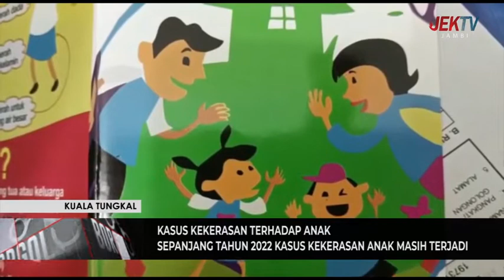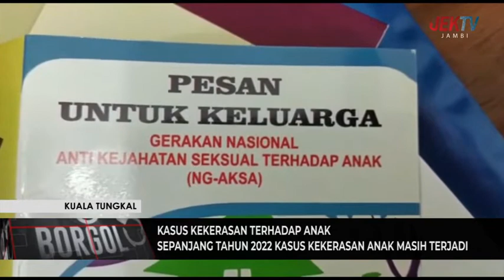SEPANJANG TAHUN 2022 KASUS KEKERASAN ANAK MASIH TERJADI